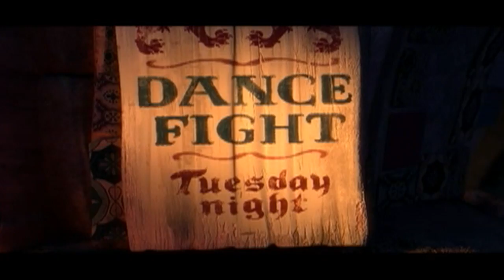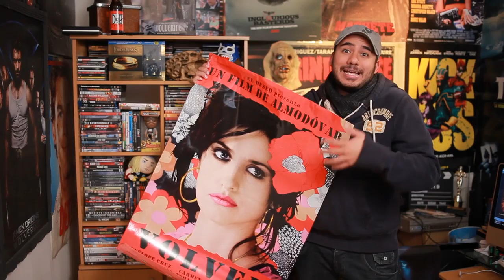La Lata.- Gato con botas, La Piel que habito, Platanito, Los Muppets y más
Para ganarte el poster de la cinta "VOLVER" y la entrada para ver E.T. EL EXTRATERRESTRE en el AUTOCINEMA COYOTE ingresa a nuestro Facebook oficial